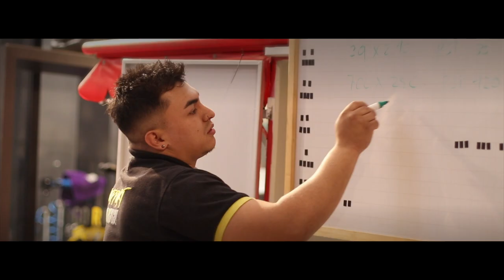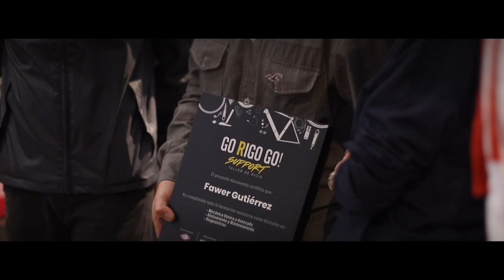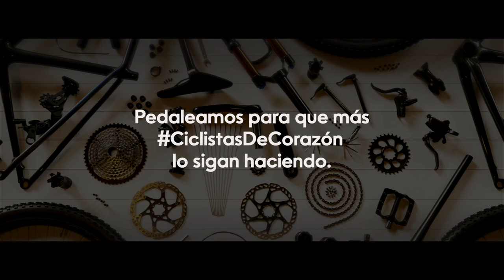Bicitalleres Ramo con Go Rigo Go!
"Bicitalleres Ramo nace dentro del marco de Sostenibilidad como un proyecto de valor compartido, de movilidad sostenible e inclusión social. Este es un esfuerzo más con el que en Productos Ramo seguimos apoyando a todos los Ciclistas de Corazón, quienes a diario se transportan a sus trabajos, colegios, universidades en bicicleta y a todos los que aman rodar. Con este le apostamos a la promoción del uso de movilidad sostenible para transformar la ciudad y habilitar oportunidades para que todos los emprendedores tengan cada día una mejor calidad laboral para beneficio de ellos y sus familias”. Soraya Zoque, Gerente de Sostenibilidad de Productos Ramo

Pedaleamos con el corazón
Pedaleamos para aprender y avanzar técnica y empresarialmente.
Pedaleamos para que más pedaleen.
Pedaleamos como un gran equipo.
Pedaleamos para seguir  Pa´lante.
Pedaleamos para que Colombia siga pedaleando.
Somos